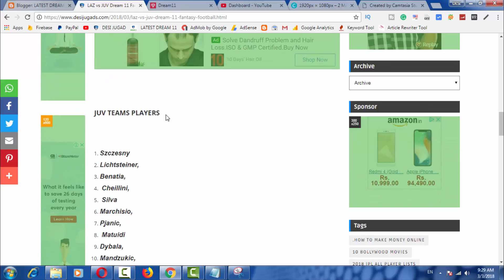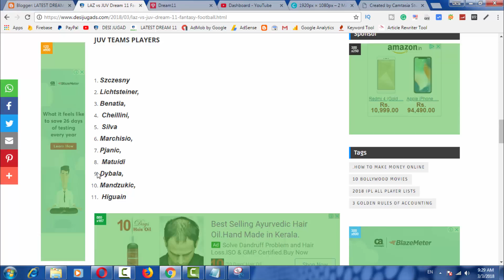LAZ VS JUV DREAM 11 FOOTBALL EUROPEAN 3 MARCH 2018|Desi jugad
LAZ VS JUV DREAM 11 FOOTBALL EUROPEAN 3 MARCH 2018